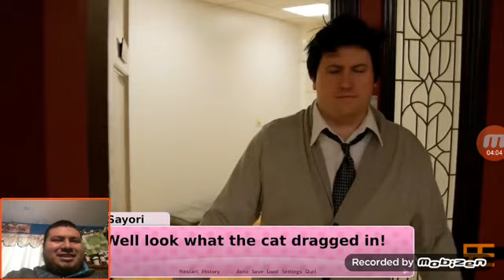React to Random Encounters: Just Monika: A DDLC song (feat Or30 & Adriana Figueroa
Let's see this Doki Doki literature club musical by the amazing and hard working random encounters